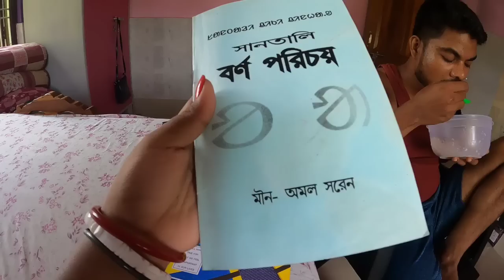Nonka Utu Salah More Thari daka jomogo ah...